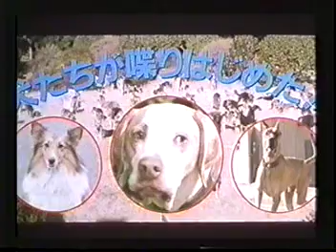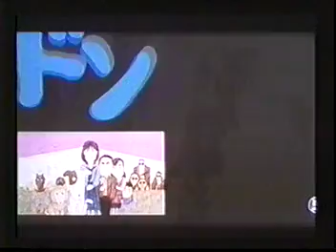『ドン松五郎の生活』劇場予告編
ドン松五郎の生活
公開日：1986/03/21
配給：東宝東和
監督：中田新一